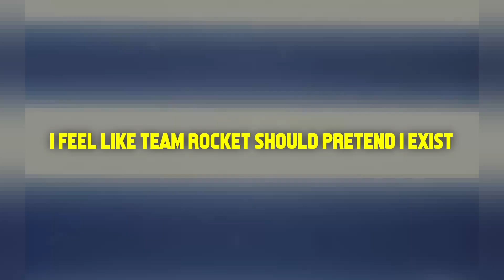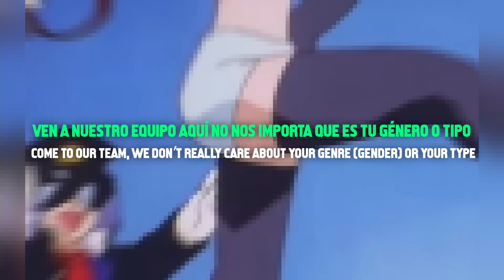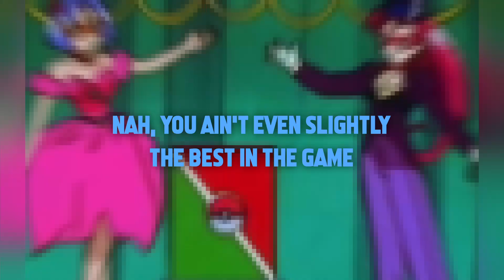TEAM ROCKET RAP SONG | Jessie & James II (feat. Reyny Daze) | Freeced | Pokémon AMV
The Team Rocket rap song, Jessie & James II by Freeced feat. Reyny Daze.

Music by Freeced. Lyrics by Freeced and Reyny Daze. Recording by Freeced and Reyny Daze. Production, mixing, and mastering by Freeced. Video edited by Freeced. Intro tag sample from MillenniumBoomer.

Additional description filler I lifted straight from GameboyJones's Team Rocket rap:

Team Rocket (ロケット団 Rocket-Dan) is a criminal organization, with their headquaters in the Kanto Region and the Johto region and a branch in Sevii Islands. They are headed by Giovanni, who also doubles as the Viridian City Gym Leader. Team Rocket's main goal is obtaining powerful and rare Pokémon to help their criminal syndicate in the hopes of someday taking over the world. They obtain these Pokémon by regular capture, or more often, theft. In addition to this they also perform inhuman experiments on Pokémon to further enhance their power.

Jessica, better known as Jessie (ムサシ Musashi ), is a member of Team Rocket. Jessie, Meowth, and James are a group of independent field agents that operate beyond the Team Rocket organization's reach. The trio's main mission is to steal or obtain Pokémon for Giovanni but their personal goal is to capture Ash's Pikachu. Due to this goal and a lot of coincidences, they are able to tail Ash on his journey, occasionally sending reports to their boss about rare or powerful Pokémon they discover or research that would turn a profit.

James is a member of Team Rocket, an evil team that tries to capture rare Pokémon. His trio's main goal is to steal Ash's Pikachu. In his debut anime appearance and onwards, James is initially seen as a calm and serious person who tends to recite the Team Rocket motto with more elegance and flair than his cohorts. As the series continued, however, much of the trio's original seriousness melted away.